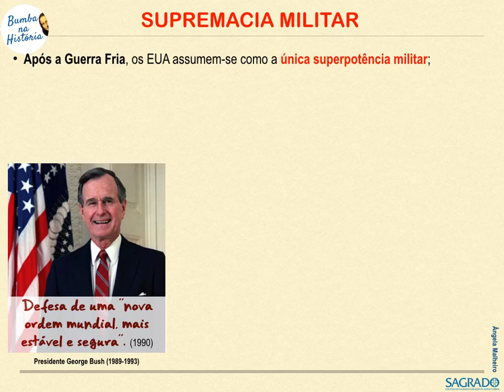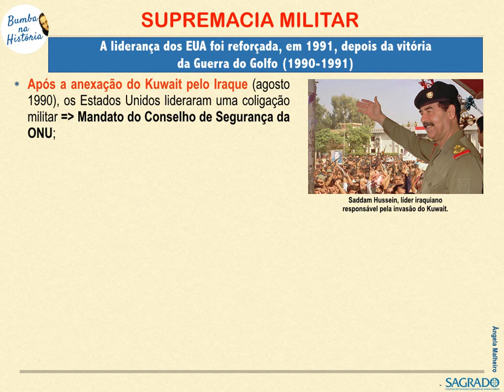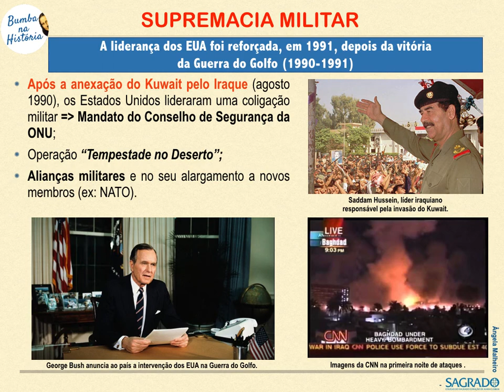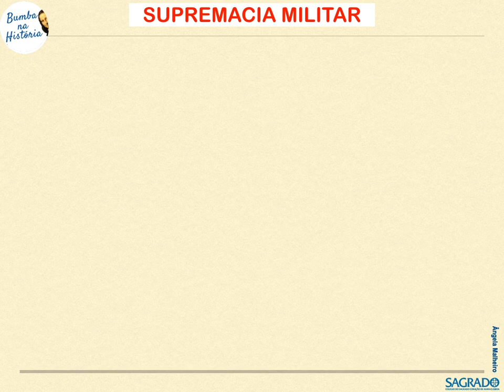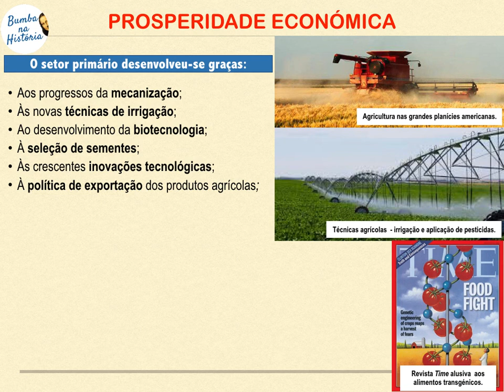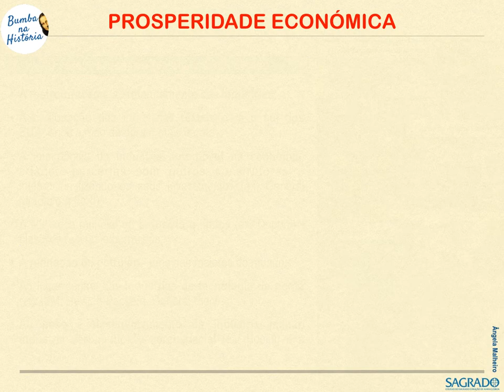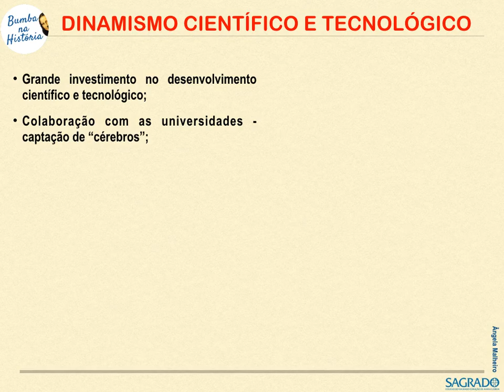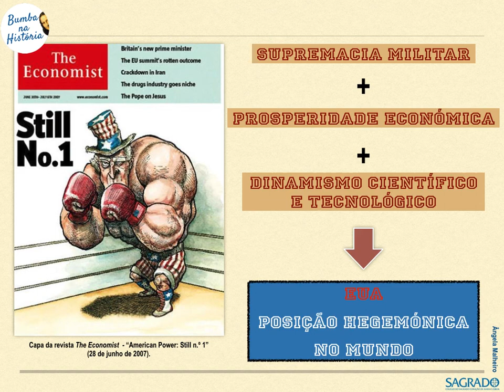EMISSÃO 6 - O fim do sistema internacional da Guerra Fria (parte II)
- A hegemonia dos EUA.

EstudoEmCasa - Secundário